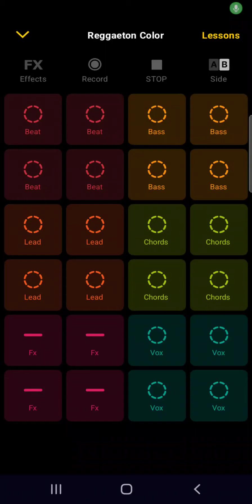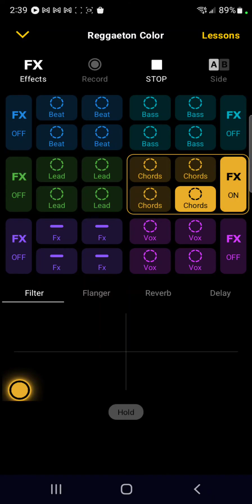Working Title - D